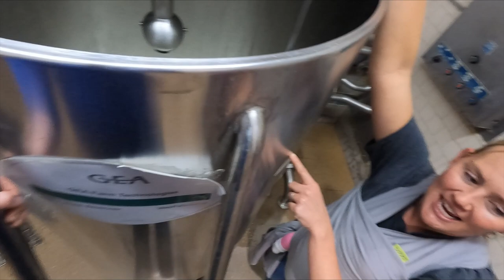Happy Cows Come From Hidden Valley Dairy! | Field Trips Episode 12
We are headed to a California Dairy this week to visit Nutcher Farms.

This is an amazing family-owned dairy where you can feel the love for their family and their cows. I learned so much about dairy cows, how dairy is run, and how these farmers are working towards being as sustainable as possible.

APPLY TO BE ON FIELD TRIPS! (California Only)

Welcome to Field Trips! A series where I, Tara, travel around to show you behind the scenes of California agriculture!